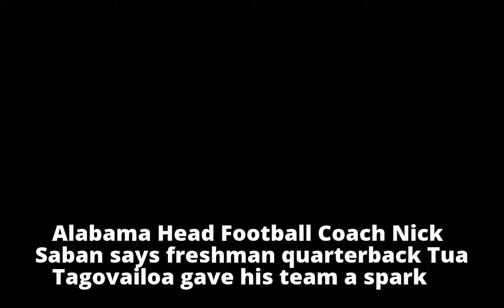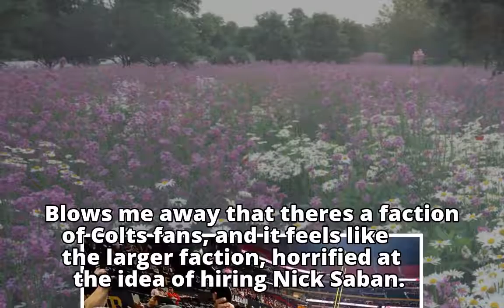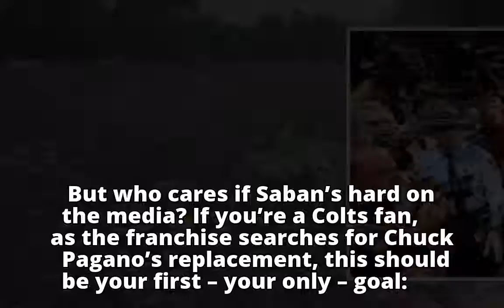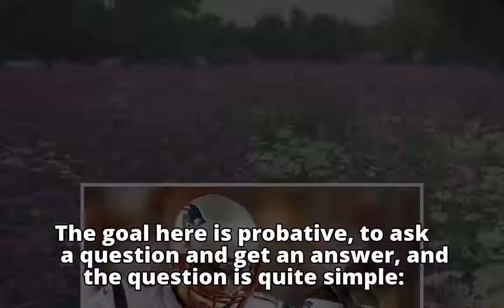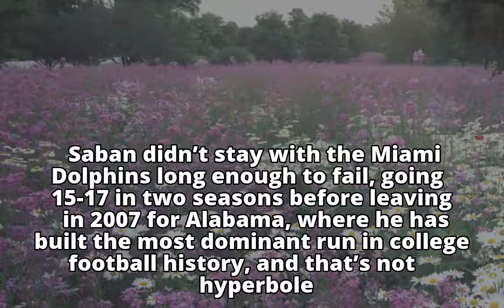Doyel: Belichick isn't coming, so Colts should try to hire the next best guy — Nick Saban